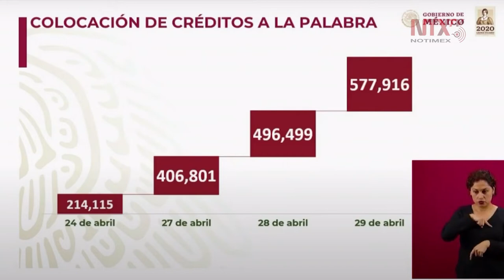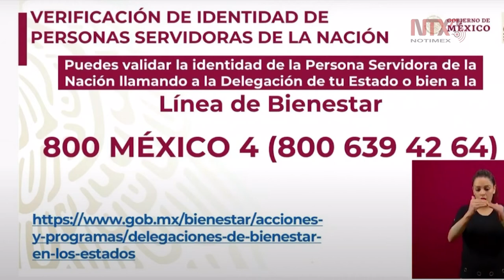Al día de hoy se han duplicado más de la mitad de los registros para el crédito: Márquez Colín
«Si estás registrado en el Censo del Bienestar y recibes una llamada, podrás confirmar su identidad del Servidor de la Nación para evitar algún fraude al teléfono : 800 MÉXICO 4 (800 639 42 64)», aseguró Graciela Márquez Colín, Secretaria de Economía.